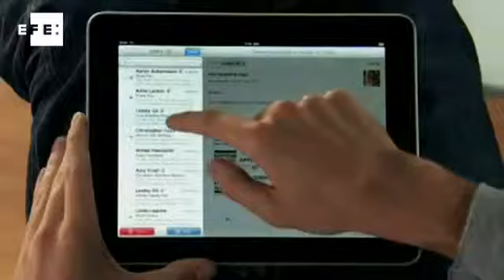A literatura infantil sobrevive ao iPad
Rio de Janeiro (Brasil), 9 jun (EFE).=. Será que os heróis e vilões dos jogos para iPad e Xbox acabarão com Peter Pan, Branca de Neve, Cinderela e os Três Porquinhos? Essa é uma pergunta que se fazem escritores e educadores no mundo todo, mas com base no 15º Salão FNLIJ do Livro para crianças e jovens no Rio de Janeiro, eles devem ser otimistas. O Salão, aberto até o dia 16, comemora 15 anos reunindo escritores e ilustradores, como Rosana Rios, Pedro Bandeira e o espanhol Alfonso Ruano, com os leitores.
Cada vez mais frequentes nas listas de presente de aniversário, os diversos modelos de video-game e tablets poderiam substituir a leitura dos livros físicos, mas alguns especialistas acreditam que a magia da literatura infantil pode se aliar a tecnologia.
Os dados na região são positivos para a literatura. Segundo o Centro Regional para o Fomento do Livro na América Latina e no Caribe - CERLALC, em 2011 foram publicados 10.414 títulos infanto-juvenis nos países latinoamericanos, um número 27% maior em relação às 8.193 publicações de 2010.jq